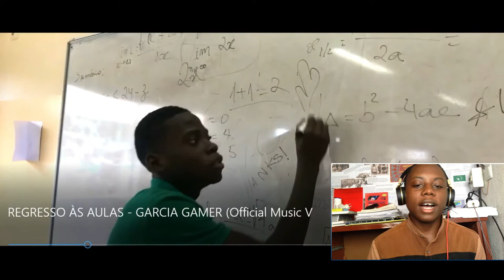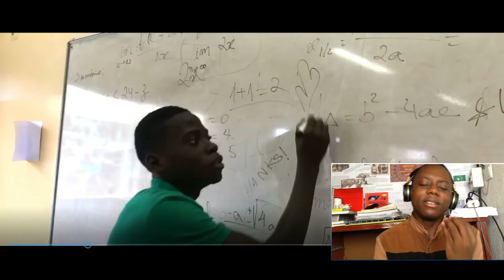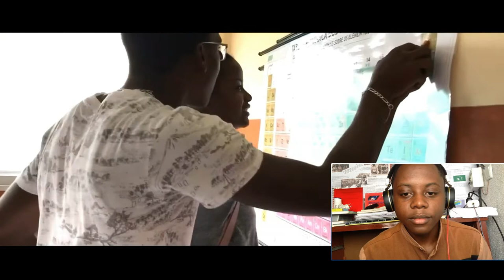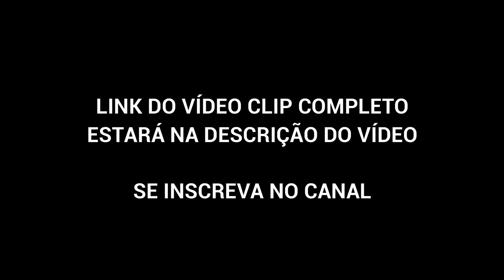REAGINDO AO VÍDEO CLIP DA MÚSICA "REGRESSO ÀS AULAS"-Garcia Gamer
Reagindo a um trecho do vídeo clip oficial da Música "Regresso às aulas" da autoria do canal Garcia Gamer.

Baixe a música  e concorra para os prémios do Regresso as aulas(camisas, bonés, etc)!

Figurantes